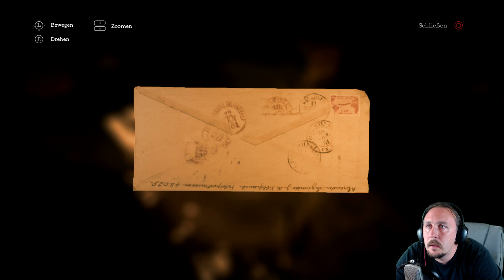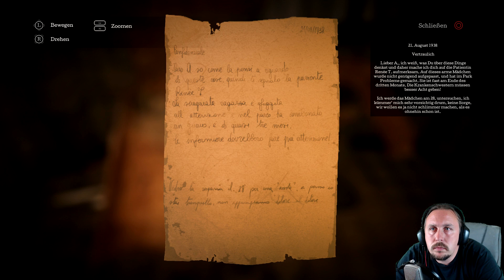THE TOWN OF LIGHT #5 ★ Geheimnisse der Körperhygiene ★ [Deutsch / Lets Play / PS4 / Facecam]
Herzlich willkommen auf meinem Kanal und bei dem Let´s Play von The Town Of Light

Town of Light ist inspiriert von wahren Geschichten, realen Schauplätzen, intensiven Nachforschungen zu diversen psychischen Erkrankungen, und dem Leben von PatientInnen in Nervenheilanstalten von 1900 bis zu deren Schließung. Das Spiel selbst enthält Inhalte für Erwachsene und ist nicht für den Verkauf an Kinder und Jugendliche gedacht. In Town of Light erlebt man die tragische Geschichte der damals 16-jahrigen Renee, die als Erwachsene noch immer an den Symptomen ihrer psychischen Erkrankung leidet. Auf der Suche nach Antworten begibt sie sich Jahre später an den Ort zurück, an dem sie den Großteil ihrer Kindheit und Jugend verbracht hat. Begleite Renee auf eine düstere und bewegende Reise, in der die Grenzen zwischen Unterhaltung, Geschichte und Realität verschwimmen. Town of Light ist ein Psychothriller aus der Ego-Perspektive, der im "Ospedale Psichiatrico di Volterra", einer ehemaligen Nervenheilanstalt von Volterra (Italien), spielt. In den 1970er Jahren wurden sämtliche dieser Institutionen von der italienischen Regierung geschlossen, und allen Patienten wurden ihre Grundrechte rückübertragen. Das Erkunden der Anstalt liefert einen tiefen, berührenden Einblick in die menschliche Seele.

Mein Equipment:
★ PS4 VR
★ PS4 Kamera
★ PS4 Pro
★ Facecam Samsung Galaxy S7
★ Gamecapturecard Elgato HD60